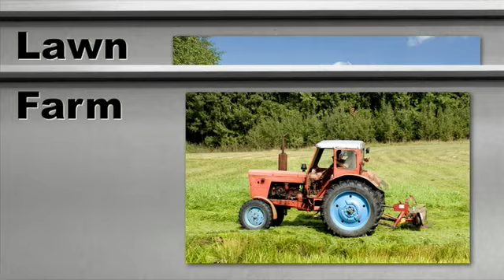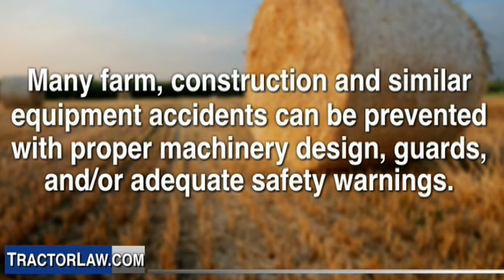John Gehlhausen - Farm Equipment Accident Attorney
- Farm, lawn and construction equipment accident attorney John Gehlhausen practices product liability law with an emphasis on farm equipment accidents. His offices are located in Lamar, Colorado, but he is dedicated to helping victims all over the country who seek justice because of unfair products.

You may contact farm equipment accident attorney John Gehlhausen at:

Law Offices of John Gehlhausen, P.C.
P.O. Drawer 1079
Lamar, Colorado 81052

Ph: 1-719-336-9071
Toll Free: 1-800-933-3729